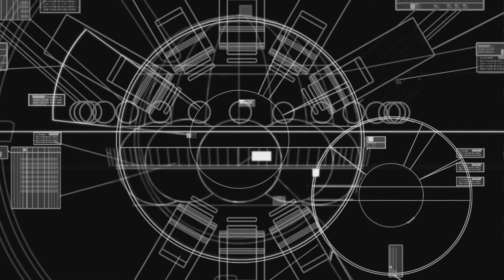Homeworld Walkthrough Part 8 No Commentary Play